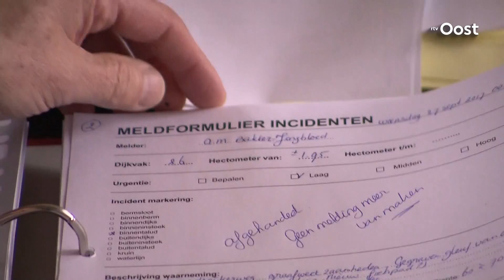Grote crisisoefening; vandaag inspectie van de dijken langs de IJssel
Een leger van tweehonderd dijkwachten gaat vandaag in Overijssel de dijken tussen Deventer en het Ketelmeer controleren. De test van de 100 kilometer dijk is onderdeel van de grootste crisisoefening sinds het hoogwater in 1995. Na de nijpende situatie van 1995 is er veel verbeterd en deze week wordt gecontroleerd of er adequaat kan worden opgetreden bij een nieuwe crisis met hoogwater.